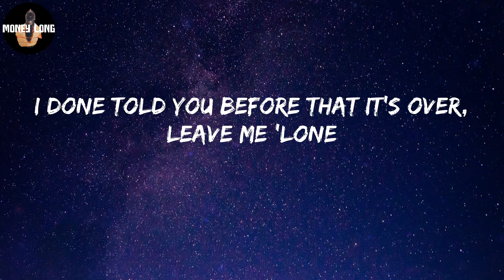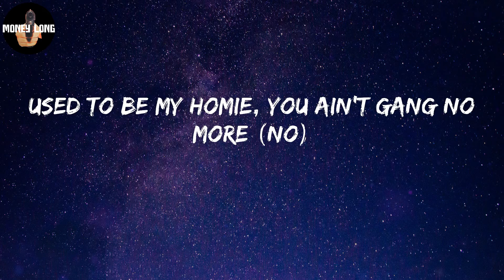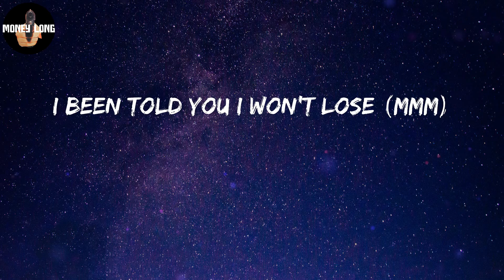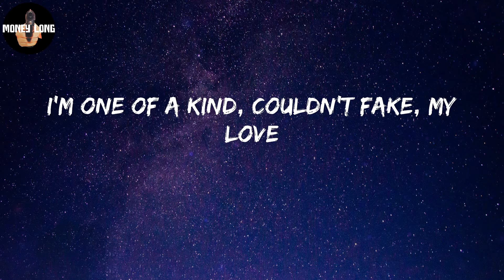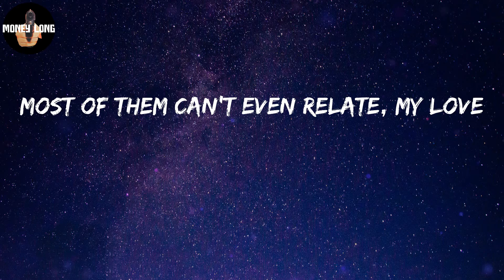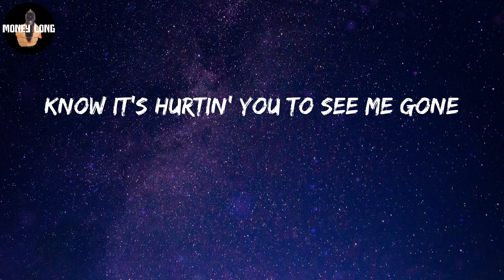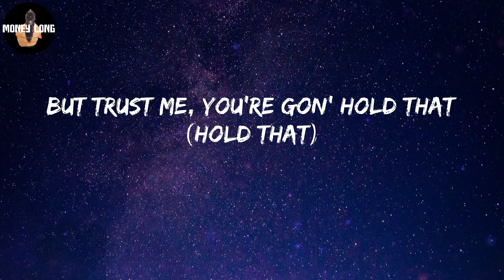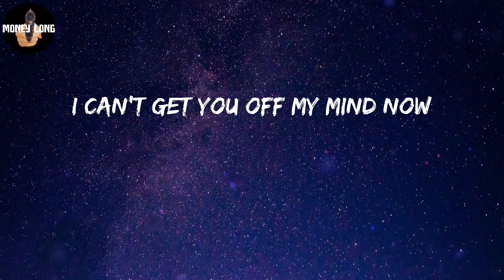Lil Tjay - Calling My Phone (Lyric Video)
Calling My Phone Lyrics:
I can't